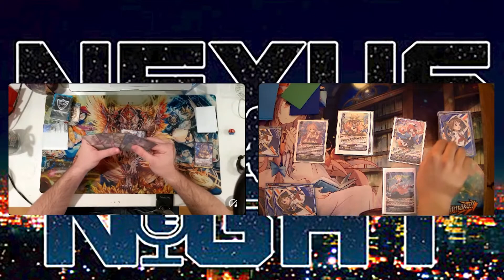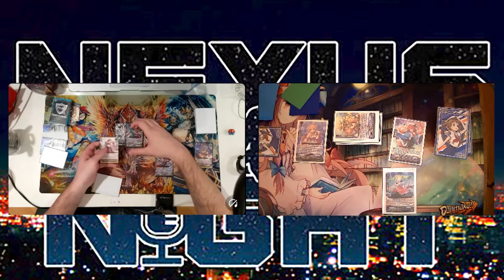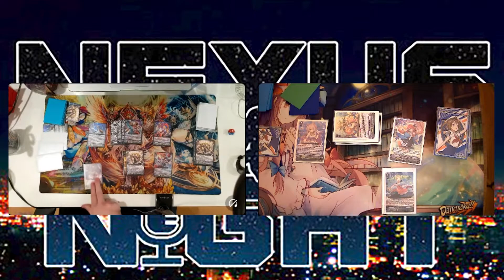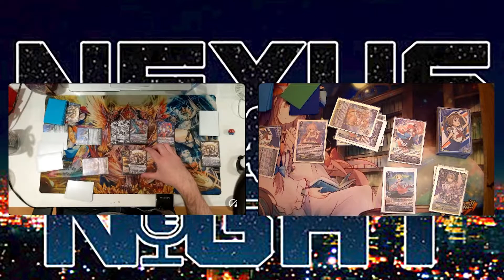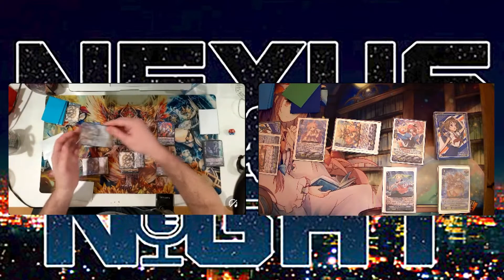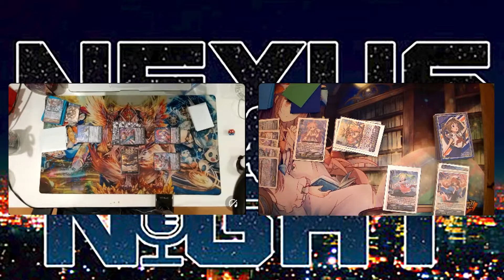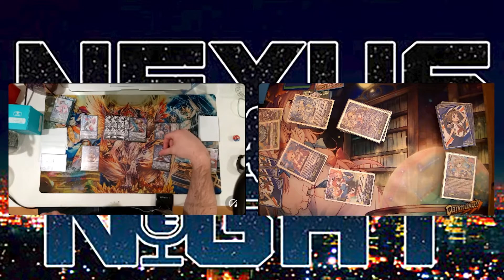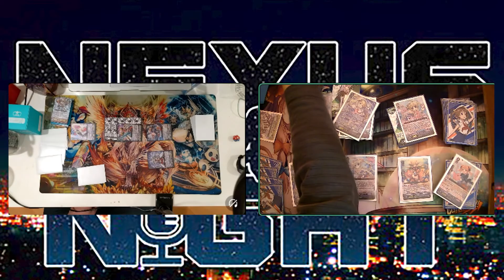Valkerion vs Pacifica | Premium Format | Cardfight!! Vanguard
Still a game between Atlas and Root Beer, until Matt gets all his premium stuff in.